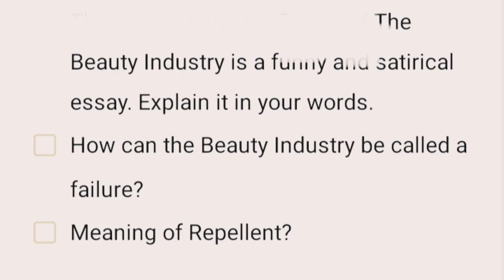Modern Essay # The Beauty Industry by Aldous Huxley BA part II & BS Education semester 4th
The Beauty Industry by Aldous Huxley # ADP / BA & BS Education